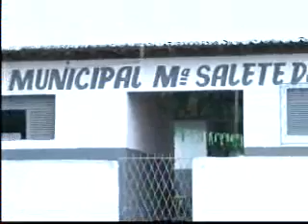Sem transporte escolar os alunos não tem como ir à escola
60 minutos
São José de Mipibú
Repórter: Kleber Teixeira